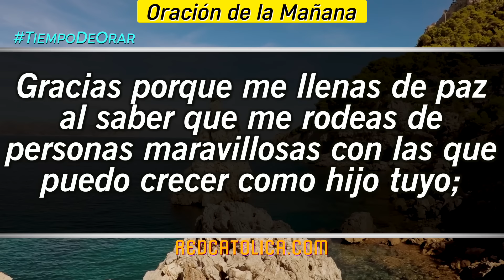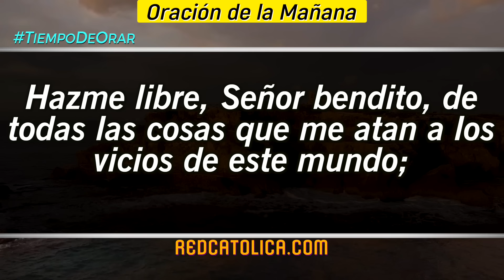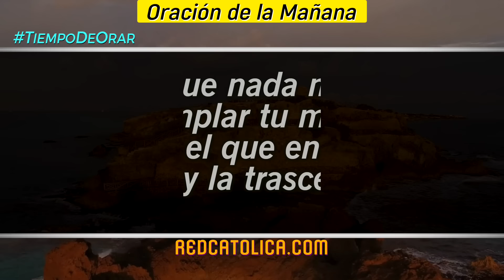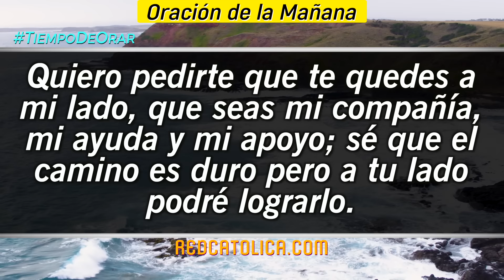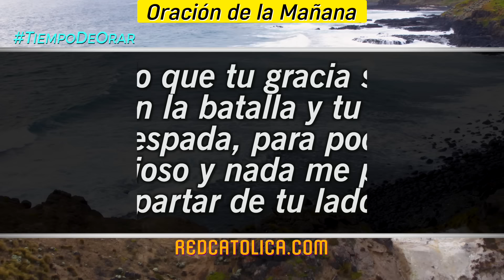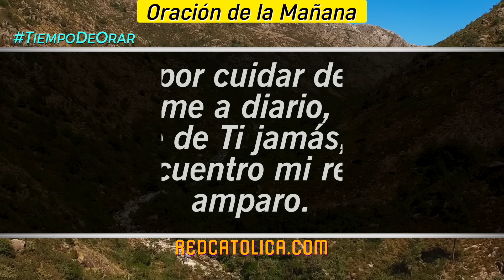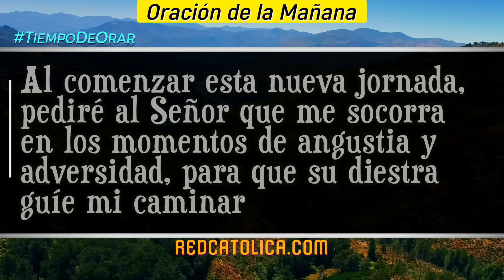Oracion de la Mañana De Hoy Sabado 04 de Mayo - Salmo 18 Tiempo De Orar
Oración de la Mañana del día de Hoy Sabado 04 de Mayo 2024